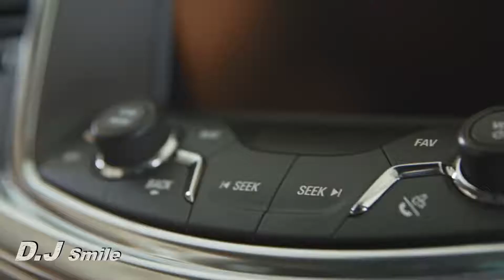Car Music Mix 2016 - 1080HD